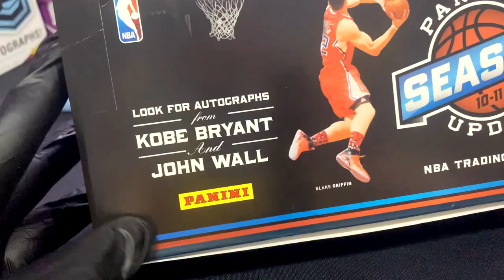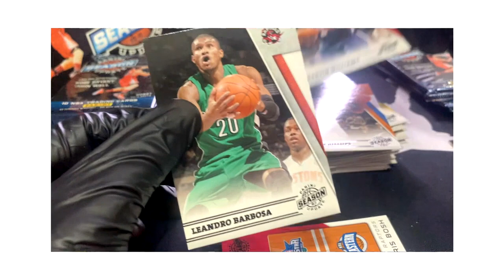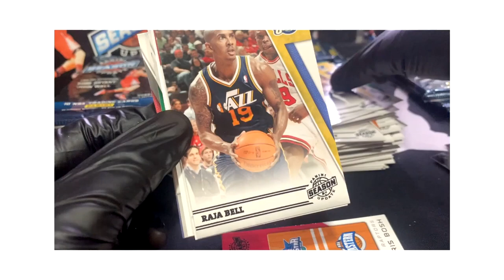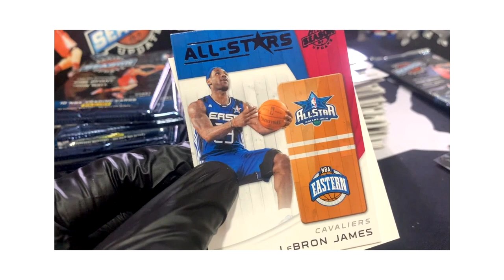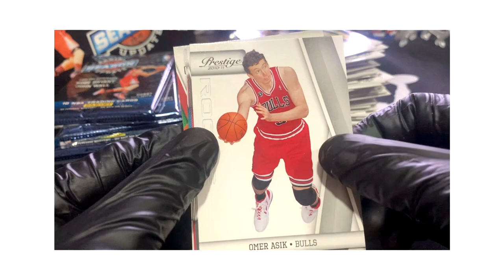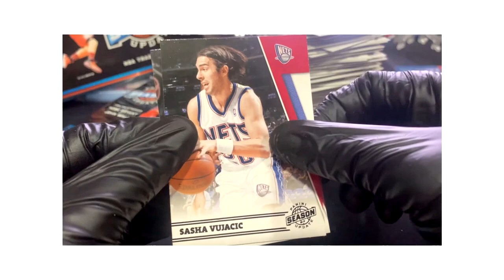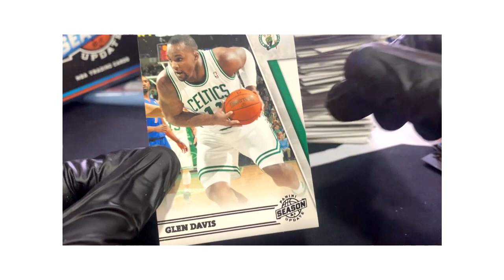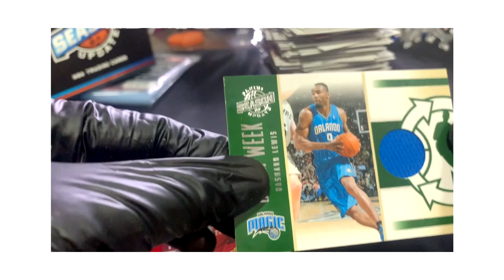2010-11 Panini Update NBA CARDS Hunt for a KOBE Bryant Autograph!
Hi Guys! 2nd Box Break Vlog naten! Itong 2010-11 Panini Update NBA CARDS. We will open this because we are on the hunt for a KOBE Bryant Autograph card. Based on the box itself Panini has come a long way. Now Sports cards are hotter than ever. Plus a lot of 1990s kids went back to the card hobby add the smoking guns which is the investors and a culture of hobbyist has been revived. So check out what we got in todays box break. You can also watch my posted vlogs about NBA CARDS and if you want to learn some positivity checkout my other vlogs as well. Thank you sobra!!! Maraming SALAMAT!

With that, this is your Mentor Billy dela fuente. Be one of my Billyverse and let's keep on Billyving!